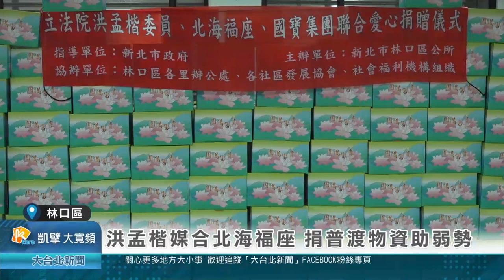洪孟楷媒合北海福座 捐普渡物資助弱勢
「北海福座」將民眾祭拜後的供品，透過立法委員洪孟楷的媒合，集中轉贈給林口區公所，幫助地方弱勢。公所將請里鄰長及社工人員，幫忙發送給林口弱勢家庭與慈善團體，讓愛心行動圓滿達成任務！